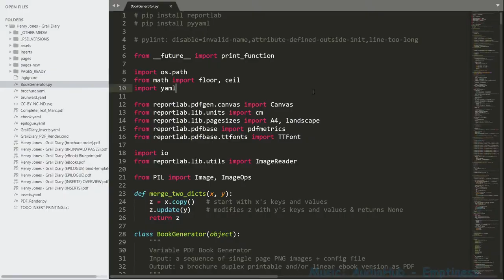Part 2 of 6: Python BookGenerator and sheets printing (Indiana Jones Grail Diary Replica)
Next steps were to generate some kind of "brochure" PDF - as well as a linear eBook version. View source code:

some asset files are required (please examine the code by yourself) - then you need to place all pages as png files named 001.png to nnn.png in the "pages" folder.

Please understand that due to time constraints I don't want to give support for the code. You should at least be able to read and understand Python code for successful use.